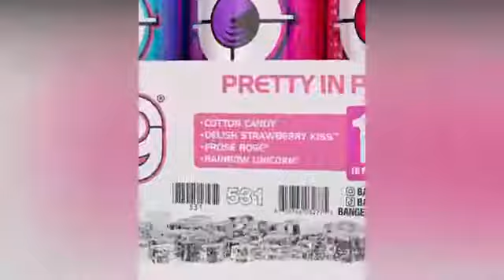EL IMPRECIONANTE REGALO DE KIMBERLY LOAIZA Y JD PANTOJA QUE LE DIERON A KIMITA BEBÉ 😯